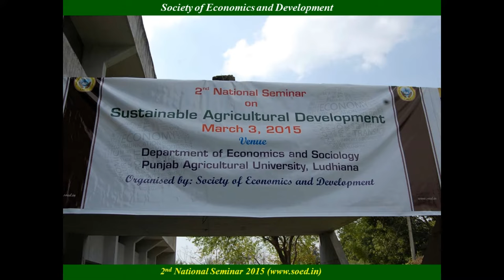The Society of Economics and Development: 2nd National Seminar 2015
Full Coverage of 2nd National Seminar organized by The Society of Economics and Development  at Punjab Agricultural University, Ludhiana on March 03, 2015